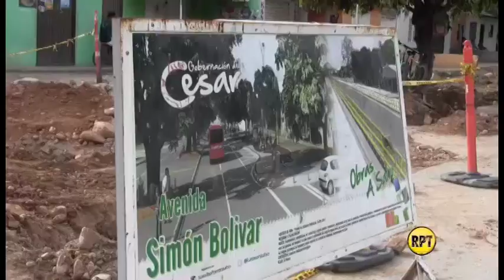Corpocesar abrió proceso sancionatorio contra Siva y contratista